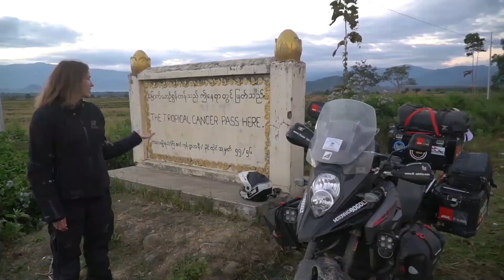MYANMAR motorcycle trip - travel documentary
Join us on the ride! See amazing temples, friendly people and beautiful nature. Enjoy motorcycle travelling in this unique country Myanmar!

Since 2012 it is possible to travel through Myanmar (former Burma) with your own motorcycle. However, you need a guide. We had an amazing guide from osugamyanmartravels.com. During our 6 day trip through Myanmar sometimes we rode on our own and sometimes we travelled together with other motorbikers:
 - Isaac
 - Kevin
 - Mikael
 - Maria and Battal
 - Chema
We crossed Myanmar together from Dec 23, 2018 till Dec 28, 2018. We entered from Moreh in India and exited at Tachilek to Thailand.

MUSIC
On the Way by Ian Post (The Robbery) Artlist
Roots by Josh Leake (Benjamin) Artlist
Halation by Evolv (Thoughts Awaken Us) Artlist
Land Called Fantasy by Ziv Moran (Following You) Artlist

Suzuki, Givi, Wilbers, Heidenau, Rukka, Schuberth, Abus